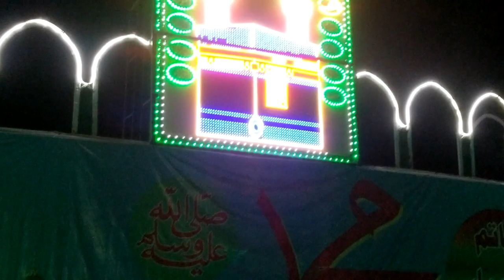JASHN-E-EID MILAD-UN-NABI PREPARATION IN OUR CITY KHADIMABAD || MILAD VLOG || FIRST RABI-UL-AWAL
MILAD IN DADYAL MIRPUR AZAD KASHMIR